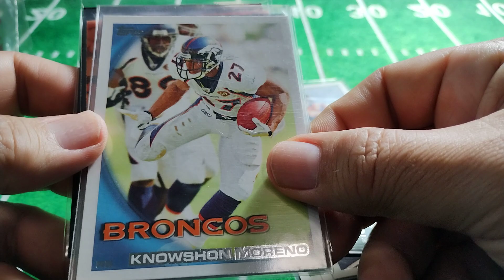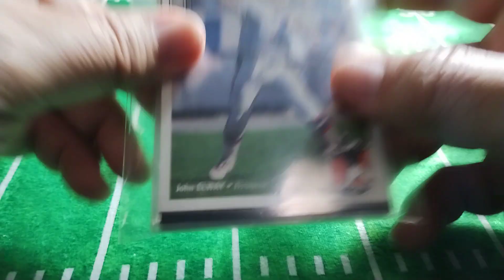BRONCOS DE DENVER SET DE 10 TARJETAS